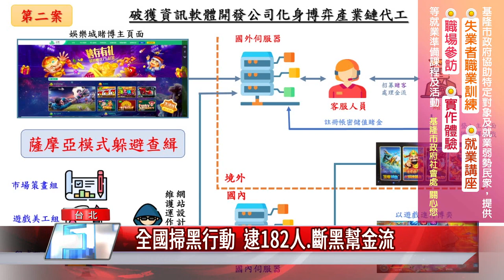全國 掃黑|全國掃黑行動 逮182人 斷黑幫金流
近來發生多起街頭聚眾鬥毆案件，造成治安疑慮，警政署加強全國性同步打擊幫派犯罪行動，出動警力逾3,000人次，查獲25個幫派犯罪組織，幫派成員182人，並加強搜查幫派組織經營的不法場所，展現掃黑決心。